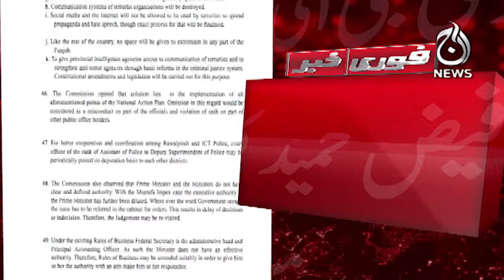Faizabad dharna: Inquiry commission gives clean chit to General Faiz Hameed - Aaj news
Faizabad dharna: Inquiry commission gives clean chit to General Faiz Hameed - 16 April, 2024 - Aaj news

Spot Light With Munizae Jahangir:
shorturl.at/gwFU6